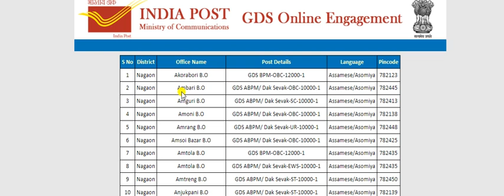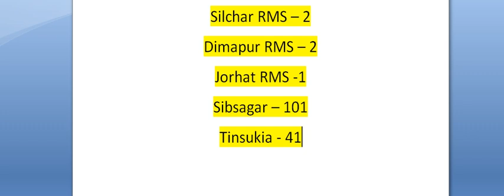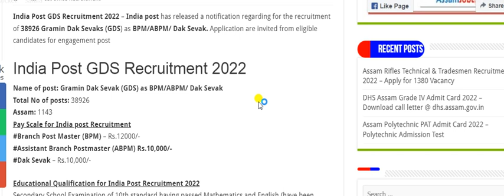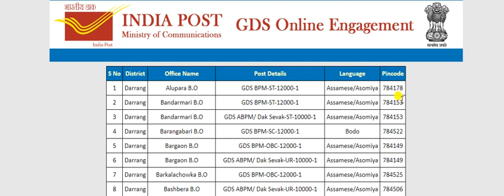India Post GDS District wise list out || 38926 Gramin Dak Sevaks (GDS)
India Post GDS District wise list

Good News অসমৰ GDS post ৰ ফলাফল ঘোষণা কৰিছে জুন মাহৰ ১৫ তাৰিখে এতিয়া ৰিজাল্ট চেক কৰক